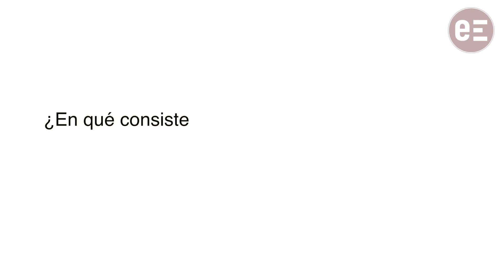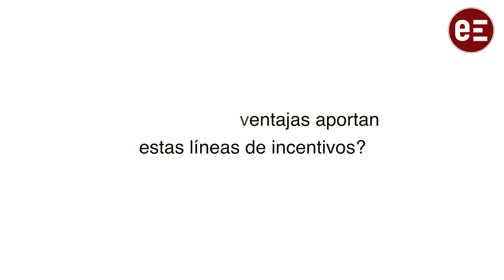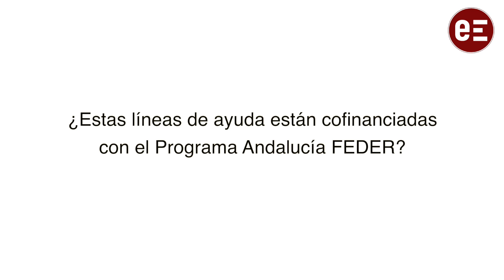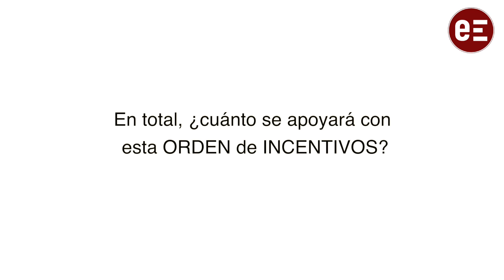“Ofrecemos estos incentivos ya que necesitamos empresas de mayor tamaño y más competitivas”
La Consejería de Economía, Hacienda y Fondos Europeos ha publicado los borradores de las bases reguladoras de las primeras líneas de incentivos para empresas que gestionará Andalucía TRADE. Son tres líneas para desarrollo industrial y una para I+D+i empresarial, por un importe global de 276,7 millones de euros. Estas ayudas estarán a disposición de las empresas a partir de mayo.

Juan Cruzado, director de Fomento Empresarial de Andalucía Trade, ha explicado a empresaExterior en qué consisten estas líneas de incentivos.

¿En qué consiste esta Orden de Incentivos?

J.C.: Hablamos de un primer paquete de medidas que la Consejería de Economía, Hacienda y Fondos Europeos pone a disposición de las empresas a través de Andalucía Trade con unos objetivos muy claros. Fundamentalmente es fortalecer nuestro tejido productivo, nuestra red de empresas en Andalucía, con la idea de que nuestras empresas tengan mayor capacidad, seamos capaces de generar mayor empleo, empleo de más calidad y que seamos capaces de fortalecer y de favorecer la creación de más empresas. En definitiva, el objetivo es tener empresas más competitivas. Se ve muy claro cuando estas empresas van a competir a mercados internacionales. Necesitamos empresas de mayor tamaño y más competitivas.

¿Cuántas líneas se han puesto en marcha?

J.C.: Pues inicialmente se van a poner a disposición para las empresas dos ámbitos. Uno es el de desarrollo industrial, que va a contar con tres líneas específicas y con un alcance de unos 241 millones de euros. Y hay otro ámbito que es el de la I+d+ I, que va a contar inicialmente con 35 millones de euros a disposición de las empresas con un alcance posterior de hasta 105 millones de euros.

¿Qué tipo de ventajas aportan estas líneas de incentivos?

J.C.: Las empresas que quieran desarrollar sus proyectos empresariales van a poder encontrar múltiples opciones desde la ampliación de sus espacios productivos, la diversificación de la producción o establecimiento o incluso la transformación total de su proceso de producción. Igualmente, aquellos emprendedores que pongan en marcha nuevas iniciativas empresariales van a poder contar con una línea específica. También hay una desarrollada para el asesoramiento en la mejora de la digitalización de las empresas.

¿Estas líneas de ayuda están cofinanciadas con el programa Andalucía FEDER?

J.C.: Estas líneas que pone en marcha o a disposición de las empresas Andalucía Trade se enmarcan dentro del Programa operativo Andalucía FEDER 21-27 y cuentan con hasta un 85% de financiación. Concretamente, en la línea de desarrollo industrial, las empresas van a poder optar hasta el 75% de los conceptos subvencionables en la línea de I+d+i van a contar con hasta el 50% de los conceptos subvencionables dentro de las bases reguladoras.

En total, ¿cuánto se apoyará con esta Orden de Incentivos?

J.C.: Iniciamos con este primer paquete de medidas con un montante de 276 millones de euros, pero esto se enmarca en un programa más amplio y más completo que la Consejería de Economía, Hacienda y Fondos Europeos pone a disposición de las empresas que entre incentivos e instrumentos financieros alcanzará un montante total cercano a los 900 millones de euros.